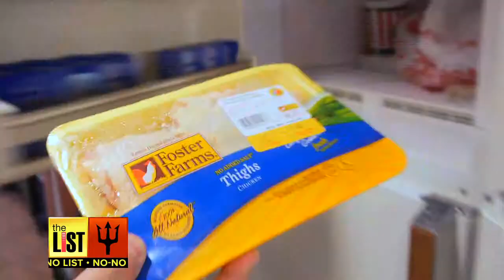When Does Your Food Really Expire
A question that has haunted all of us at one time or another, is food that's past its expiration date, actually OK to consume? Expired or edible, The List's Brien McElhatten plays refrigerator roulette and has some great tips to help know when to pour out that sour milk, now on The List!